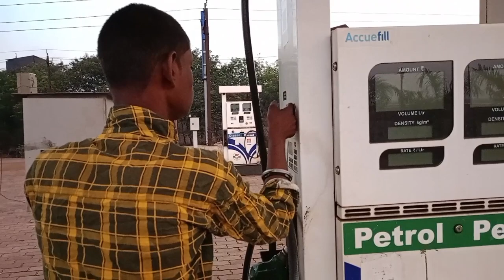Parasda Mausi Ke Ghar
mausi ke ghar#bade mausi ke ghar#Ham Chale mausi Ghar#ghumne chalen#Tilda nevra Prasad

Deepak ka vlogs

Jay Chhattisgarh 💐

I hope you enjoyed this video
nit like 🙏
Lots of ♥️
👉 Jay Johar Jay Chhattisgarh 🙏💐
( from the village Bilaspur City Kargi road Kota
Hi guys video pasand aaya ho to like kar dena channel per na ho to subscribe kar dena aur gais aap sabhi ke liye main acche videos late rahunga aur doston ko bhi share Karen hamare YouTube channel ko.
         ♥️  Thanks for the time ♥️
🫴 And my author Business follow me and Instagram now work from home

mausi ghar,
mausi ghara bhada baaki dj song,
mausi ghara bhada baki song,
mausi ghara bhada dabai odia song,
mausi ghar syrup,
mausi ghara bhada dabai,
mausi ghar syrup ke fayde,
mausi ghara bhada dabaki video song,
mausi ghara bhada dabaki dj,
mausi ghara bhada dabaki dj song status,
mausi ghara bhada dabaki odia film,
mausi ghar bada dabba ka,
mausi ghar dekh lijiye tora ke,
mausi ghar sharbat,
mami aur bhanja crime alert full episode,
mami aur thana chacha ke hath mein,
mami aur bhanje ki crime,
mami aur bhajan,
mami aur bhagya,
mausi ghara bhada dabaki status,
mausi ghara bhada dabaki song status,
a mausi ghara bhada dabaki,
aaj mama ghar ki mausi ghar,
ami jabo hamar mausi ghar,
aaj mami ghar ki mausi ghar,
aaj mama ghar cal mosi ghar khortha song,
saanp ki mausi ka ghar mein aana,
mai ghar mausi ke aaya hun,
hamari apni mausi ke ghar jaati hai,
mausi ke ghar jane ke liye application,
akshara ke ghar aaye devyani ki mausi,
mausi ghara bhada dabaki dj song remix,
billi mausi ghar,
billi mausi ghar a jao,
billi mausi ghar wala,
pappu beta mausi ghar chale jaaye,
billi mausi ka ghar,
nautiyal meri ghar bula,
billi mausi papa ghar per nahin hai,
mausi ghara bhada daba ki,
jagannath bhagwan ki mausi ka ghar,
billi mausi billi mausi aaj mere ghar aao,
mausi ghar charitra,
mausi ka ghar chimkandi part 2,
mausi ke ghar chale jaiyo,
tor mausi ghar cartoon,
girgit mausi chidiya ghar,
call mausi ghar,
mausi talk,
mausi news,
natia comedy mausi ghar bula,
natia comedy mausi ghar,
pappu beta mausi ke ghar chale jaiyo,
chidiya ghar girgit mausi,
maiya bole pappu beta mausi ghar chale jaiyo,
chidiya ghar girgit mausi entry,
mausi ghar dekh lijiye tohara ke,
mamu ghar mausi ghar dj,
mausi ghar wali dava ki,
mausi goa,
ghar mein saanp ki mausi dekhna,
sapne me mausi ka ghar dekhna,
dasara mausi maa ghara,
ghar mein saanp ki mausi ka dikhna,
chidiya ghar episode girgit mausi,
e te mosi,
mausi ko ghar film,
mausi ghara tablet ke fayde,
mausi ghar syrup ke kya fayde hain,
mausi aur syrup ke fayde,
fun with prasad mausi ka ghar,
fun with prasad mausi ke ghar,
mausi ghar goliyan,
mausi ko ghar geet,
mamu ghar mausi ghar gana,
hamare mausi ke ghar gai,
mamu ghar mausi ghar khortha song,
shreya gai apni mausi ke ghar,
g  ko english mein kya kahate hain,
mami aur mama ka song,
mami aur mama song,
mami aur mamu ghar,
mami aur maa,
meri mausi ghar aavegi,
mama ghar mama ghar purulia song,
mari mausi ghar ni,
matiyara mausi ghar,
mausi sol,
mausi ko ghar nepali movie,
natiara mausi ghar,
natia rao mausi ghar bula,
billi mausi billi mausi mere ghar aao na,
mausi noida,
mausi ghar wala dawai odia song,
o mausi,
o mausi mausi,
o mausi ka,
mausi ghar per,
mausi ka ghar part 2 chimkandi,
mausi market,
punjabi tor mausi ghar,
aaj mama ghar ki mosi ghar purulia song,
billi mausi badi sayani sare ghar ki pyari,
mausi tripathi,
natia ra mausi ghar bula,
radha mausi ka ghar,
hamare mausi ke ghar ja rahi hai,
papa beti mausi ke ghar chale jaiyo rasiya,
ram ji ka mama ka ghar kahan tha,
mausi bhi to ghar ko roshan kare,
beta ghar per nakshatra mausi ke re,